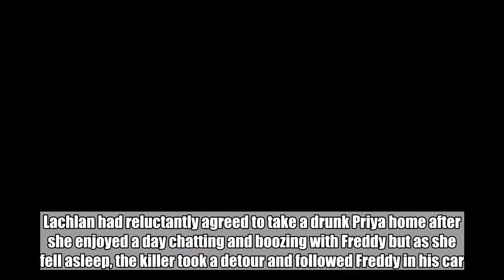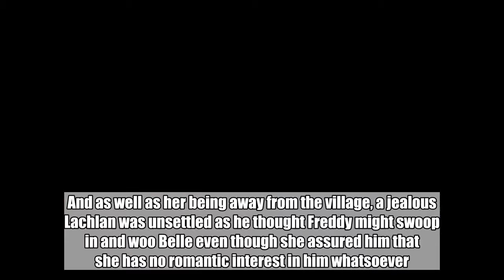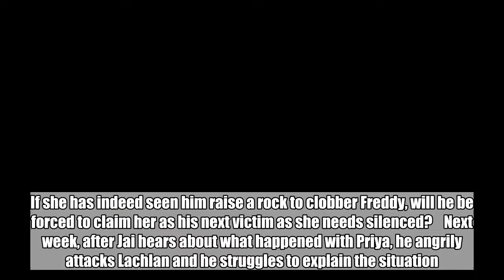Emmerdale reveals Priya as Lachlan's next murder victim?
Lachlan White has been left fearing that Priya Sharma has seen too much in Emmerdale after she fled the scene when he almost killed businessman Freddy with a rock. Lachlan had reluctantly agreed to take a drunk Priya home after she enjoyed a day chatting and boozing with Freddy but as she fell asleep, the killer took a detour and followed Freddy in his car.   Lachlan was seething because Belle Dingle had agreed to take a job in London with Freddy’s company and he feared he was losing her as he hadn’t been invited to join her. And as well as her being away from the village, a jealous Lachlan was unsettled as he thought Freddy might swoop in and woo Belle even though she assured him that she has no romantic interest in him whatsoever.    Feeling that the only way to stop this from happening is to get Freddy out of the picture using his classic methods, Lachlan approached him with a rock and had a murderous intent. However, a phone call from Belle in which she declared her love and insisted she was no longer going to London knocked Lachlan to his senses and he decided against murder on this occasion.    However, when he then saw Priya running to a taxi, he wondered how much she had witnessed and whether she has now figured out that he is a killer. If she has indeed seen him raise a rock to clobber Freddy, will he be forced to claim her as his next victim as she needs silenced?    Next week, after Jai hears about what happened with Priya, he angrily attacks Lachlan and he struggles to explain the situation. But will Jai’s rage give away how much Priya saw and put her in danger?  Or will Lachlan decide on a calmer approach than murder to this problem?